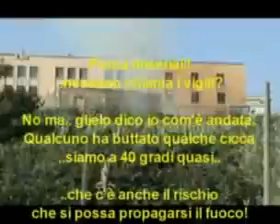Gela, Salvàti dal Rogo ..da Frà Rocco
Servizio Esclusivo di Totò Galanti per gli amici del Web.
Oggi lunedì 20 luglio 2009, Federico II di Svevia, luncomare gelese, devastato da uno spaventoso incendio domato solo dopo diverse ore che mi si è finita la batteria della telecamera.. dal Mitico Frà Rocco, che salva dal rogo certo, centinaia di innocenti.